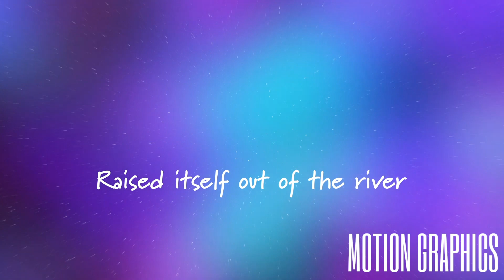Zach Grzeskowiak - 2022/2023 Reel